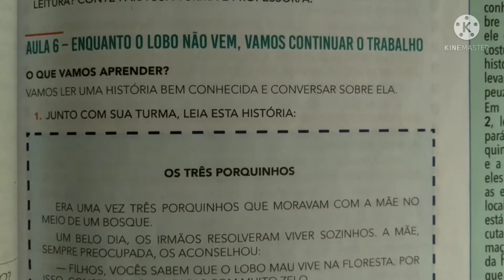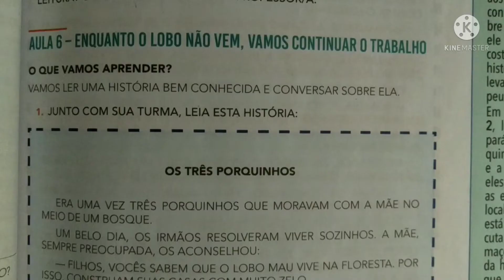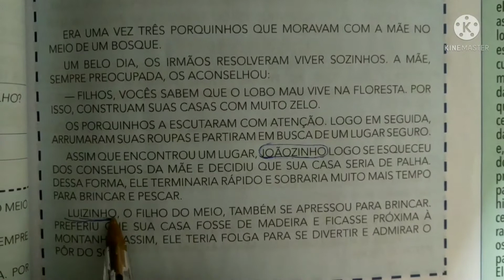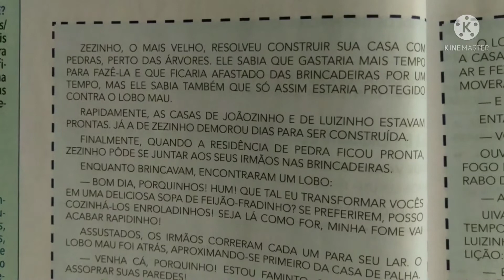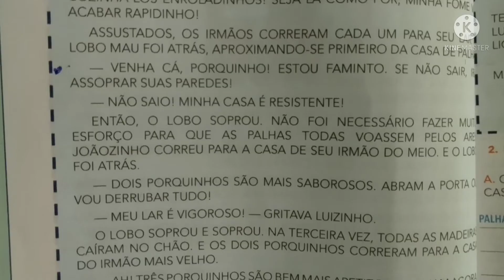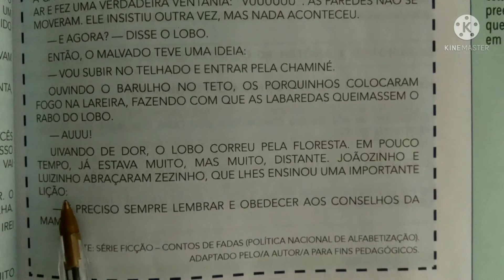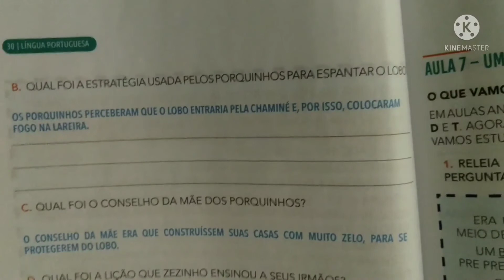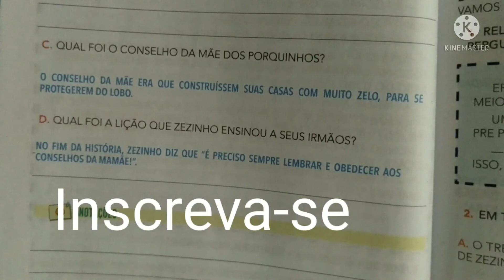Enquanto o lobo não vem" Aprender sempre" 2° ano EF. vol.4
(EF02LP28A )- Ler e compreender, com certa autonomia, conto de fadas, maravilhosos, populares, fábulas crônicas entre outros textos do campo artístico literário, considerando a situação comunicativa ,o tema/assunto, a estrutura composicional e o estilo do gênero.
(EF15LPO3 ) Localizar informações explicitas em textos de diferentes gêneros.